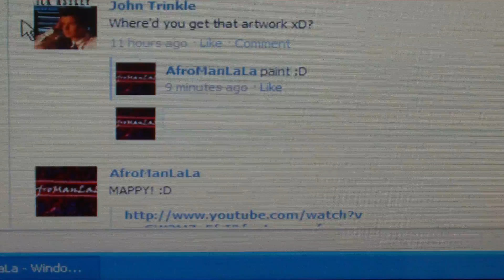texas hold'em gameplay: SPIDER?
why do i suck at every arcade game